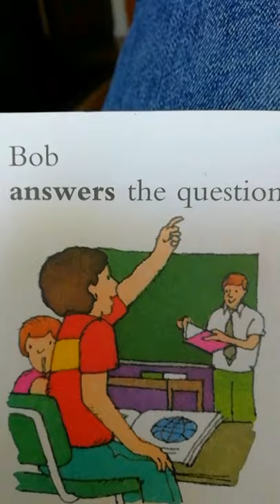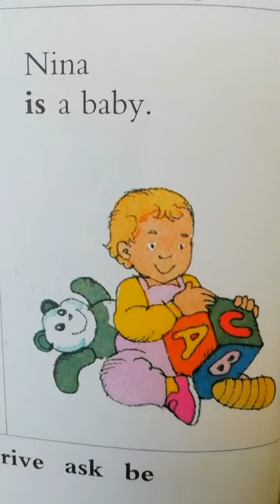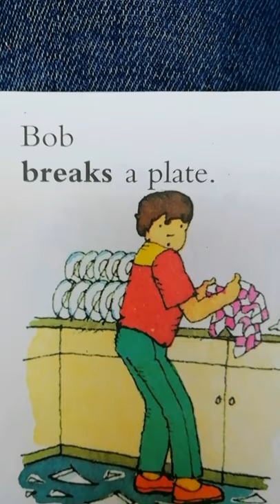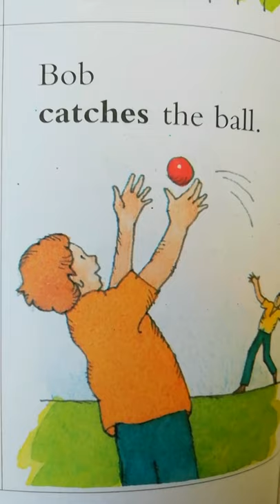Új angol lecke : fontos igék 1 rész